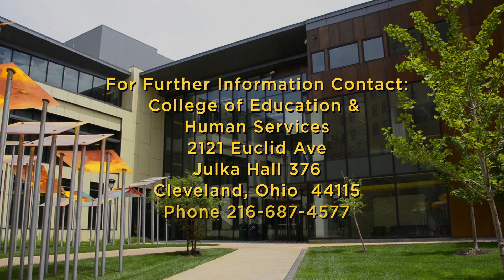MUST Program at Cleveland State University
Master of Urban Secondary Teaching Program